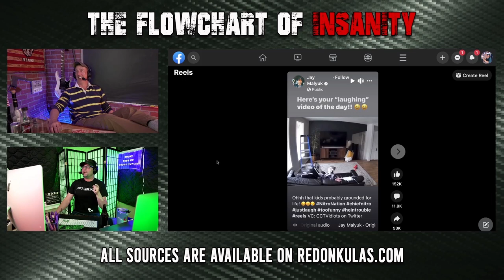Pranks For The Ranks | Grunt Speak Shorts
Listener Iron Riddle sends in some stories on some military pranks.

Redonkulas.com Productions
29488 Woodward Avenue, Unit 407